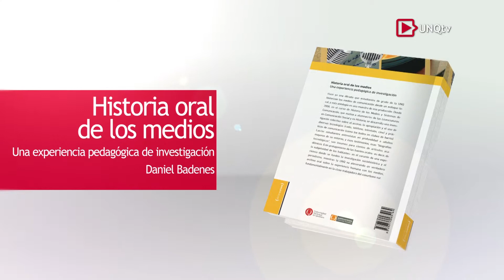Daniel Badenes - Unidad de Publicaciones Sociales